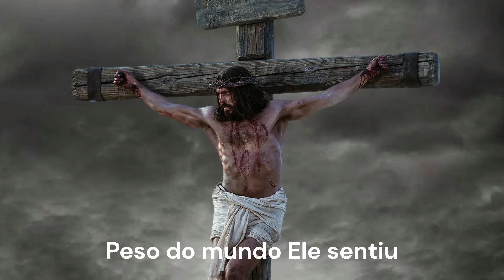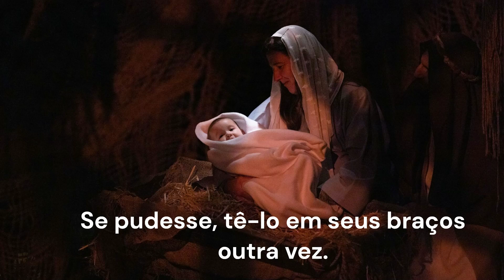Quando Vi o Filho de Maria |🎄🌟Natal SUD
"When I Saw Mary's Little Child"
Letra: Rodney Turner
Vozes: Coral da Missão Brasil Goiânia 2013

00:00 1Estrofe
Eu vi o bebê de Maria
Sentindo seu calor
Nos braços ternos de sua mãe
Sentindo seu amor

Maria, o vaso do Senhor
Se encheu de compaixão
Eu vi seu rosto a brilhar
Coração a cantar

00:43 2Estrofe
Eu vi o menino de Maria
Feliz em Nazaré
O ensinou a aprender
E a orar com fé

Chegou a hora de partir
Sua missão cumprir
Maria, a terna o beijou
Coração a tremer

01:20 3Estrofe
Eu vi o Filho de Maria
Pregado numa cruz
Peso do mundo Ele sentiu
Meus pecados salvou

Maria, triste a seus pés
Sentindo sua dor
Mas se ela pudesse
Tê-Lo em seus braços outra vez